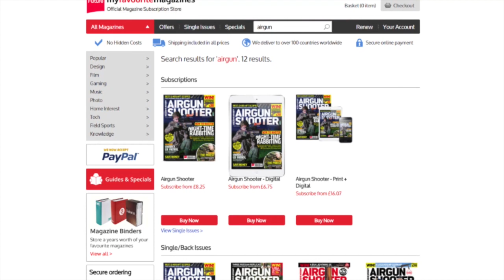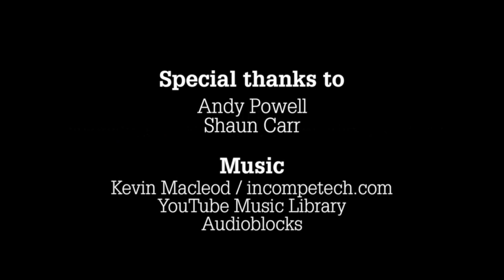The Shooting Show - wild duck shooting in the Highlands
We're back in Glen Etive, the home of the most spectacular stag stalks we've ever filmed on The Shooting Show. But today we've put the rifles back in the cabinet and reached for the 12-bores instead. It's an evening flight for wild ducks, and even though we don't have to ascend a Munro, the sport isn't likely to be any easier in these desolate surroundings...